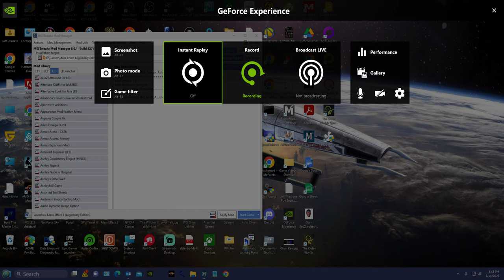Weird Video Glitch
Shepard Boxes James Vega in outer space